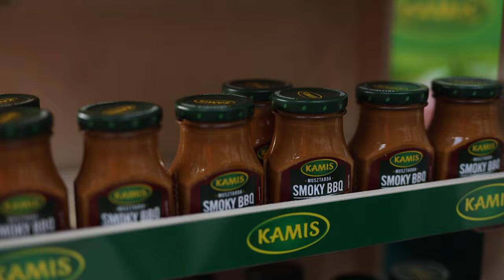Dzisiaj odbywają się Opolskie Targi Konsumpcyjne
Opolskie Targi Konsumpcyjne już tradycyjnie odbywają się w Centrum Wystawienniczo Kongresowym. Co roku dochodzą wystawcy z różnych branż co sprawia, że targi są bardzo różnorodne.
📰Szukasz więcej informacji na temat najnowszych informacji?